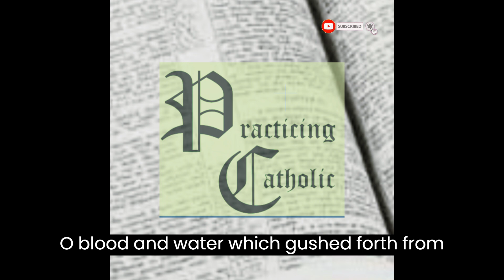The Divine Mercy Day 5: Reading from St Faustina's Diary, Notebook 1:5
Day 5 A daily reading of an entry from the Diary of Saint Faustina.